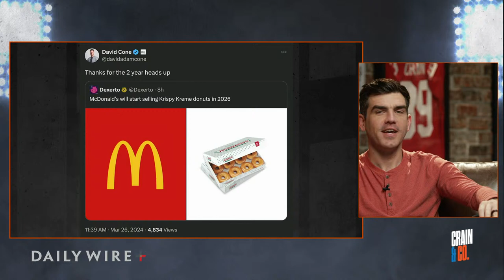Stop Changing Football Rules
NFL owners approve new kickoff rules; John Calipari will return to coach Kentucky basketball; and the Titans sign L'Jarius Sneed to a four-year deal.

Ep. 498

Show Start: 0:00

Jake's Take: 3:40

NFL Rules: 6:15

Booster Club: 14:39

Rapid Fire: 22:27

Booster Club: 39:49

Get Off My Lawn: 44:15

Booster Club: 51:09

Call-Ins: 53:45

Bets: 1:26:22

Booster Club: 1:28:20

Poll: 1:30:32

Close: 1:31:10